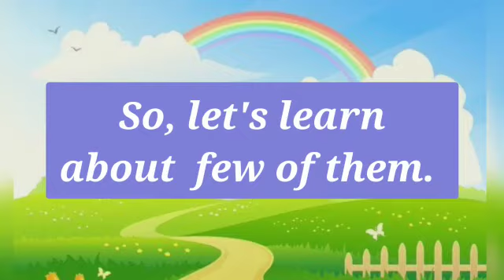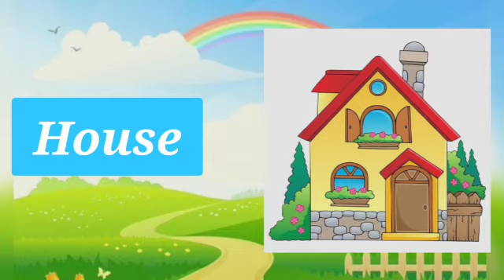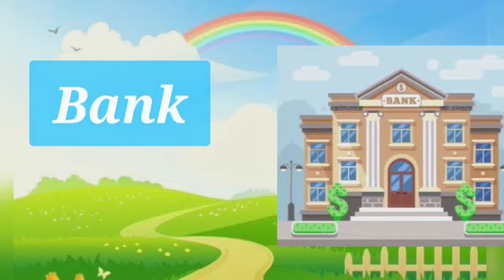Names of the places around us with pictures and spellings I KidsLearning I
We at Intello kids know how difficult it is for the toddlers to deal with the new concepts and pre-kindergarten abilities. So to make their learning fun we have brought easy and interesting visual aids to develop their cognitive and intellectual skills.
In this video, kids are going to learn about the places around us with their spellings and pictures.